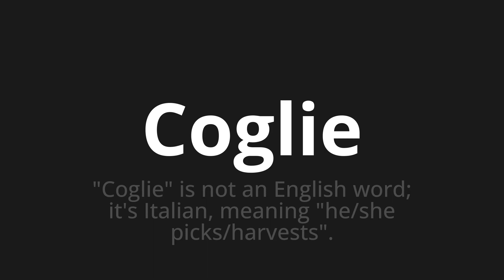How to pronounce Coglie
🌍 Learn a new language now Master the Pronunciation of 'Coglie Which Means takes' - which means : "Takes" is not an English word;It's Italian, Meaning "He/She Picks/Harvests". 📝 with @HTPronounce 🎓🗣️ - [Your Guide to Italian]

Learn to pronounce 'Coglie' perfectly in Italian with our easy and engaging tutorial by @HTPronounce! 📖📽️ In this comprehensive video, we provide you with native speaker examples 🗣️👂 and phonetic breakdowns 🎵 to ensure you get the pronunciation just right.

How to say Grasp in Italian